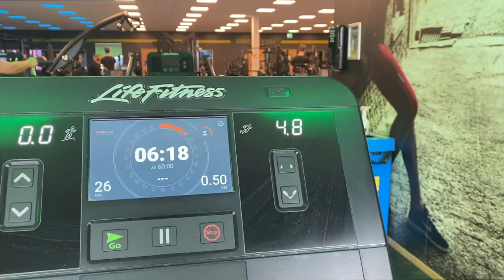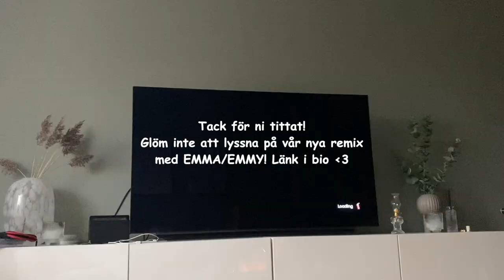VLOGG: Uppdatering kring livet! Ny låt, ny bil, DJ-gigs och mycket mer!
Glöm inte att följa vår resa på TikTok! Ni hittar oss på @djemmaemmy
Ni hittar oss även på instagram! @itsemmaemmy

Kraaaam på er! Tack för att ni har tittat ❤️